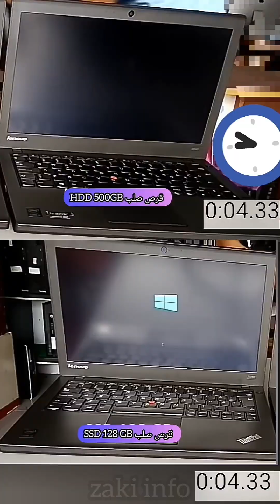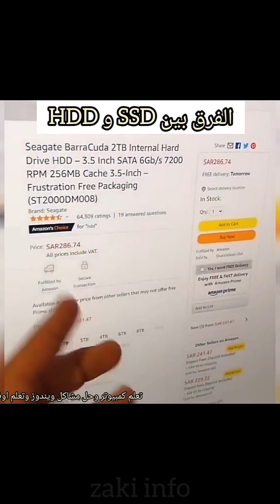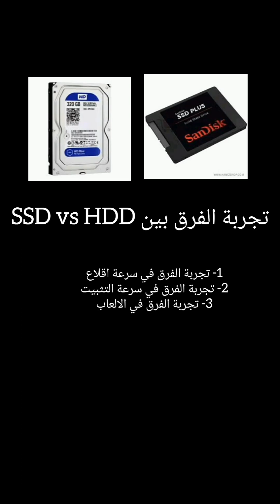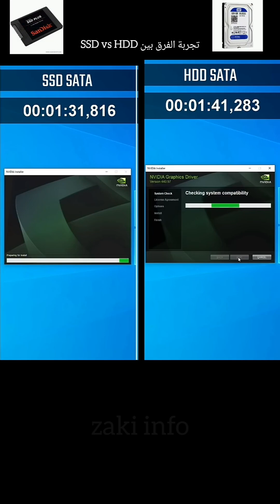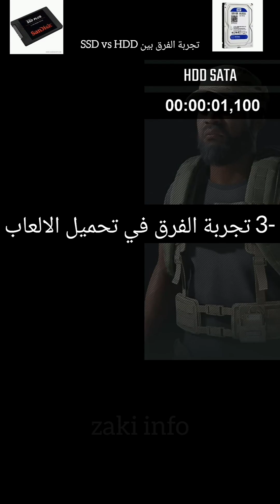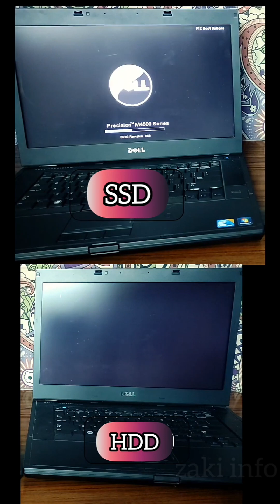اختبار سرعة الإقلاع والتثبيت SSD مقابل HDD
هذا الفيديو يظهر مقارنة بين نوعي التخزين SSD و HDD من حيث الأداء والسرعة أحدهما يعمل بمحرك تخزين SSD والآخر بـ HDD، ويظهر الفرق في سرعة تشغيل النظام على الجهازين. وإجراء مقارنة أخرى حيث تظهر سرعة تحميل لعبة على جهازين مختلفين.
الشرح الموجود في الفيديو يوضح الفروق بين SSD و HDD، بما في ذلك سرعة الإقلاع، التثبيت، وتحميل الملفات. و إجراء اختبارات السرعة وظهور نتائج الاختبارات، حيث يتفوق SSD بشكل واضح على HDD في الأداء.